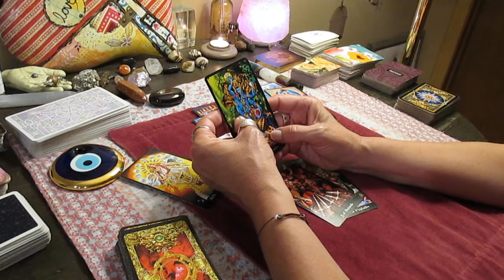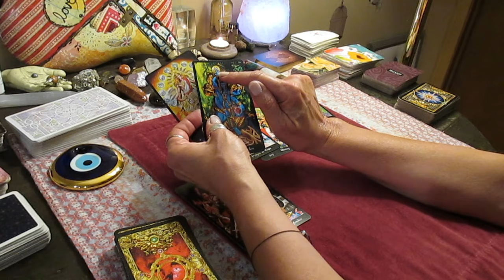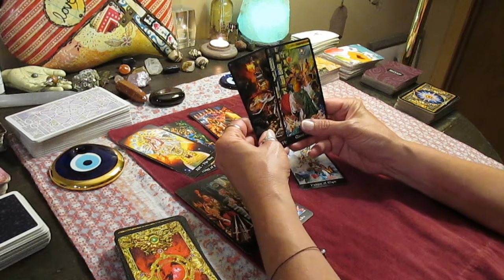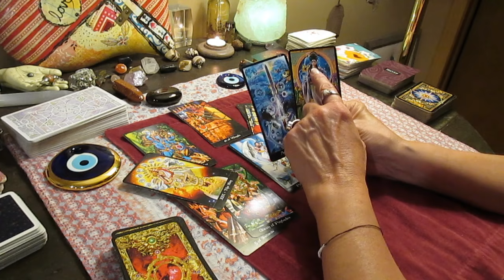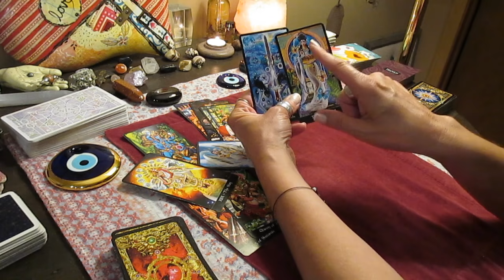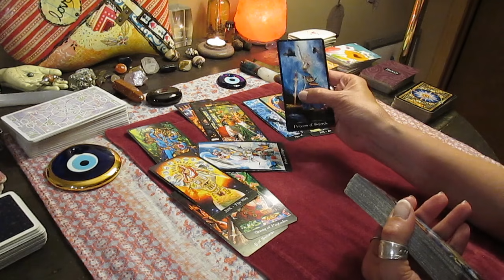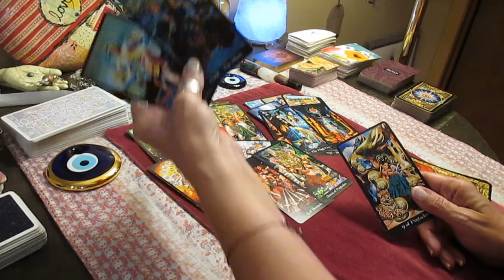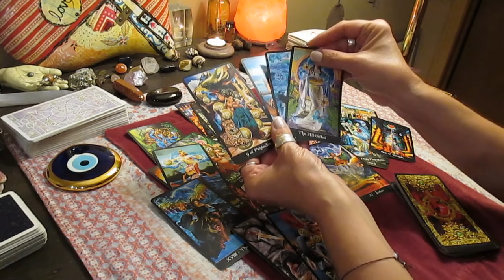Messy situation. An ANGRY queen coming to attack. It's not your problem anymore. ALL SIGNS Tarot